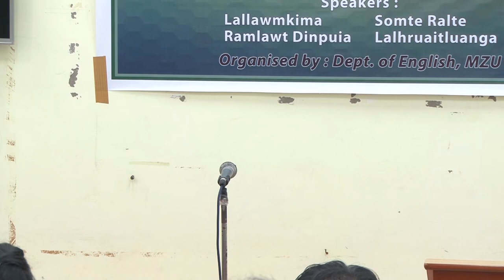Exploring Creative Mind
Department of English, Mizoram University is organizing an Event called 'Exploring the Creative mind, on 8th August, 2019.